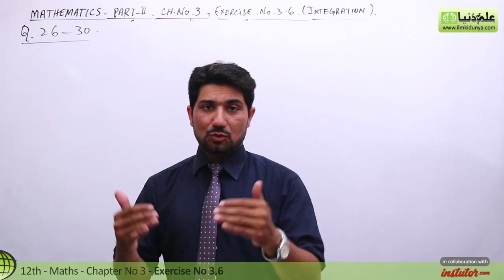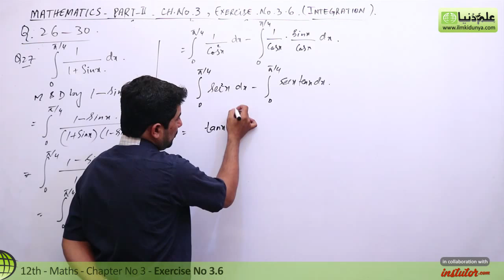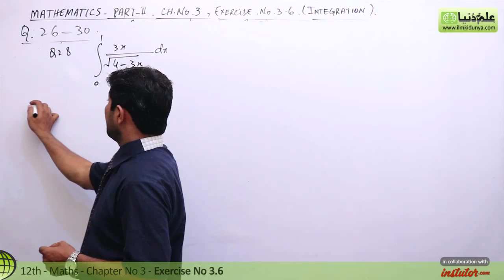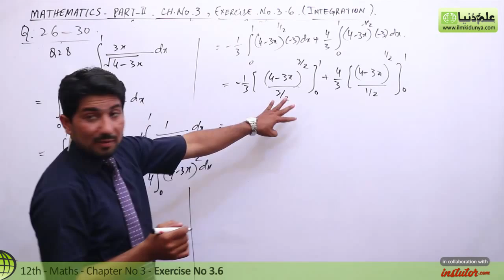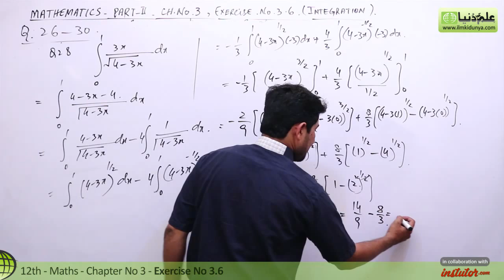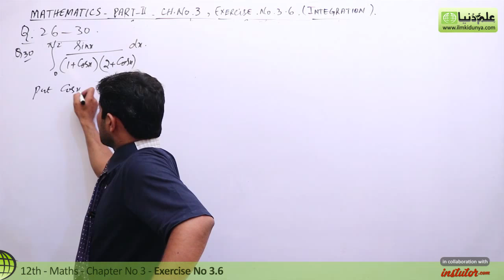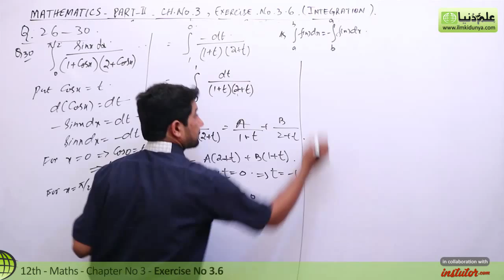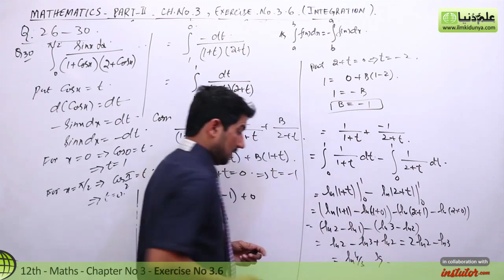12th Class Math Chapter 3 - FSc Math Part 2 Exercise 3.6 Question 26 to 30 - 2nd Year Math Chapter 3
12th Class Math Chapter 3 - FSc Math Part 2 Exercise 3.6 Question 26 to 30 - 2nd Year Math Chapter 3

In this online lecture, Muhammad Naveed Jaffar explains FSC part 2 Mathematics Chapter 3 Integration. The topic being discussed is Topic Exercise 3.6 Question no 26 to 30.